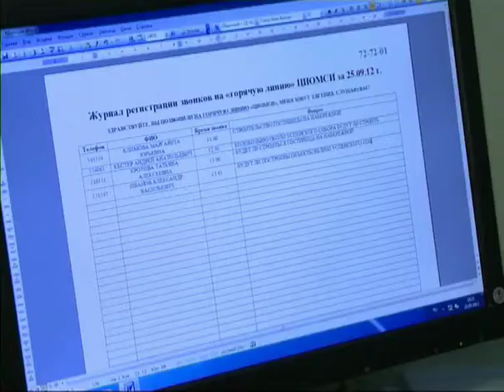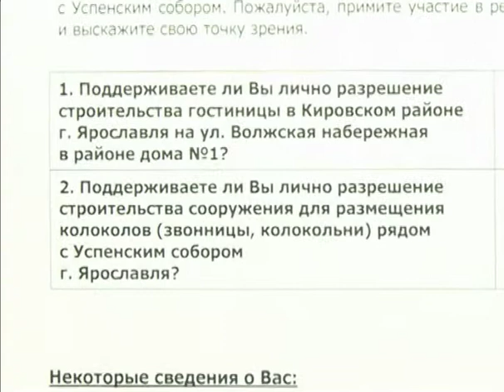В Ярославле пройдет общегородской опрос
14 октября ярославцы, пришедшие на выборы в муниципалитет, смогут принять участие в опросе. Он касается  строительства в охранной зоне ЮНЕСКО. В Ярославском городском  центре изучения общественного мнения уже открыта горячая линия.